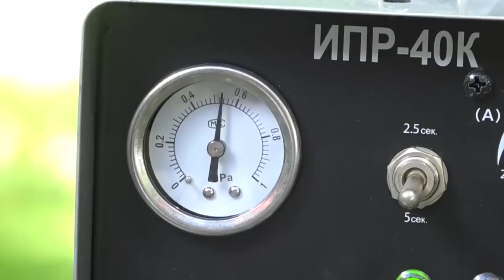Обзор Аппарат плазменной резки РЕСАНТА ИПР-40К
Инверторный плазменный резак Ресанта ИПР 40К отличается высоким качеством реза и не требует от оператора больших усилий. Принцип работы основан на подаче воздуха через электрическую дугу. Длинный шнур питания обеспечивает свободное передвижение прибора во время работы. Плавная регулировка тока осуществляется при помощи ручки потенциометра. Небольшой вес и габариты позволяют легко транспортировать аппарат по рабочей зоне. Резак прост в использовании и не требует дополнительного обслуживания.